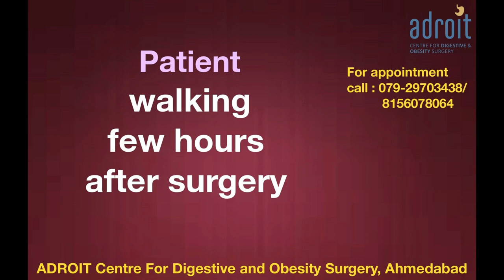Laparoscopic Hernia surgery: Patient review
He had a large Inguinal hernia, the one that would be difficult to be treated by laparoscopic surgery. Despite of that you can see his recovery just few hours after surgery. This highlights the importance of laparoscopic surgery for treatment of hernia.
He is doing fine after surgery and is absolutely normal. Went back to work in few days after surgery.Laparoscopic surgery is the best option for Inguinal hernia treatment, depending on the patient's age and medical condition.

We are happy that our patients claim that Dr. Chirag Thakkar is the best hernia specialist doctor. This is so because he not only does the best laparoscopic hernia surgery, but he also addresses the other issues of patients to get them to the best possible functional outcome. Thus not only the patients get fast and smooth recovery from surgery but lead a normal life after surgery. Our aim to help patients go back and do all the physical activity they were doing before surgery, as soon as possible after surgery.  At ADROIT centre for Digestive and Obesity surgery we not only focus on just repairing the hernia but overall wellbeing of our patients.